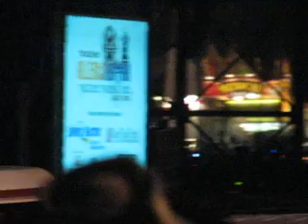Big Time Rush opening song - Allentown Fair 9/4/11 (from outside the gates)